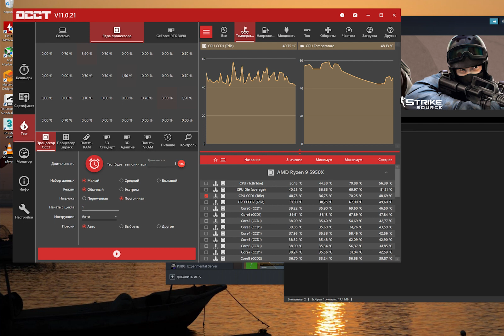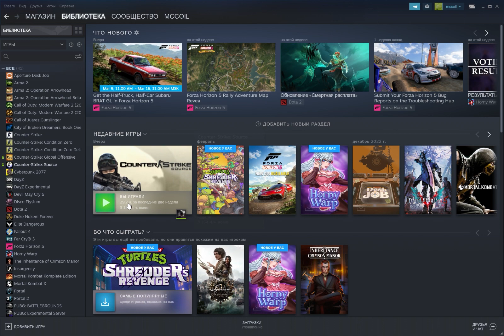Как решить проблему внезапного вылета Counter Strike Source в Windows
Короткое видео о том, как бороться с проблемой вылета CSS. Я перерыл весь интернет, но так и не смог найти решение проблемы. В итоге дошел до нее эмпирическим путем.